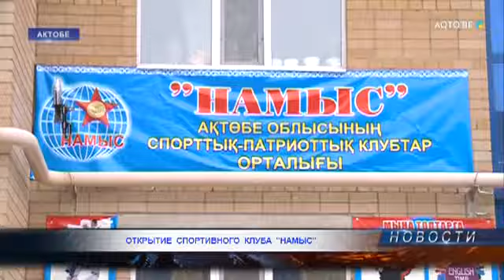ОТКРЫТИЕ СПОРТИВНОГО КЛУБА "НАМЫС"